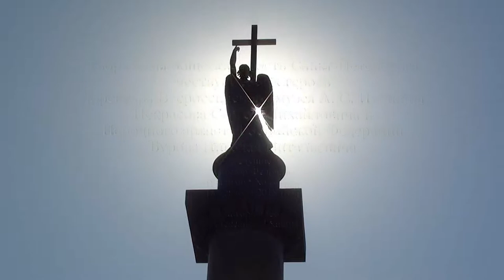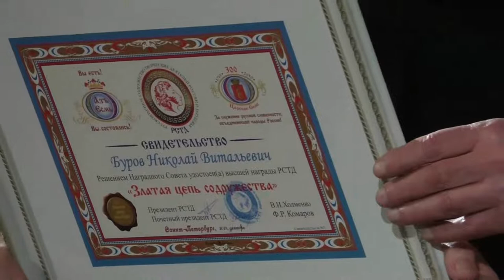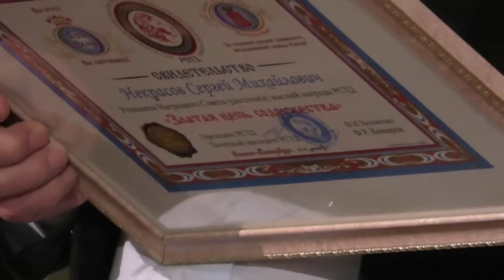Творческая общественность Санкт-Петербурга чествует своих героев. Видео - Александр Травин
Пушкинская златая цепь содружеств (Резное злато-ожерелье).
Творческая общественность Санкт-Петербурга чествует своих героев - директора Всероссийского музея А. С. Пушкина
Некрасова Сергея Михайловича и Народного артиста Российской Федерации Бурова Николая Витальевича
Ведущие - вице-президент региональной общественной организации РСТД - (Русско-язычное Содружество Творческих Деятелей) Виктор Фёдоров и Президент РСТД Владимир Холменко.
18 декабря 2018 года
Автор видео и музыкальной аранжировки Гимна Великому городу Глиэра - Александр Травин.